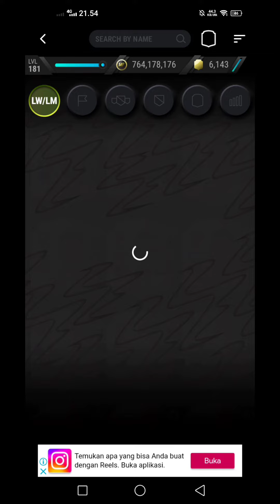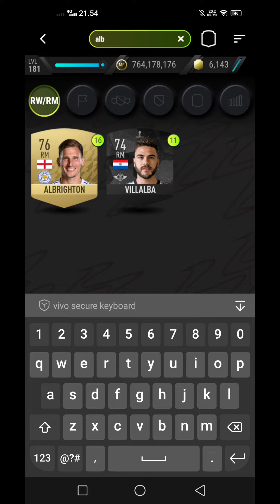Renato Sanches Sbc Fut 17 Hybrid Madfut 22 || Renato Sanches Sbc Solutions